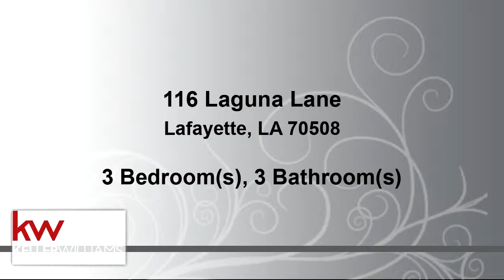Residential for sale - 116 Laguna Lane, Lafayette, LA 70508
This beautiful updated patio home has it all. Located in a gated community close to all of Lafayette's new shopping centers. This home has never flooded and in immaculate condition. Enjoy the added features such as granite countertops, stainless appliances, Gas stove, and the refrigerator is included. All bedrooms are oversized with large walk-in closets. The outside AC unit is brand new and dual zoned. This allows for separate heating and cooling for up and down stairs adding comfort and energy efficiency. Relax on the patio even in the rain with extended patio cover and stone walk way. Gutters add additional drainage for home. There is a wood privacy fence and gate for additional  privacy. This home has all the modern colors and is in move in condition. Call today to set a showing.

Bedrooms: 3
Bathrooms: 2 full and 1 half
Square Feet: 1600
Price: $210,000

For more information about this property, please contact Amir Francis at or . You can also text 5498139 to 67299.

05/11/2019 01:11:10 am

Last modified: